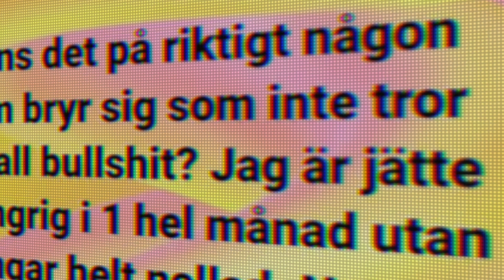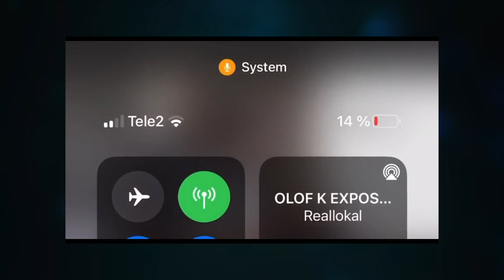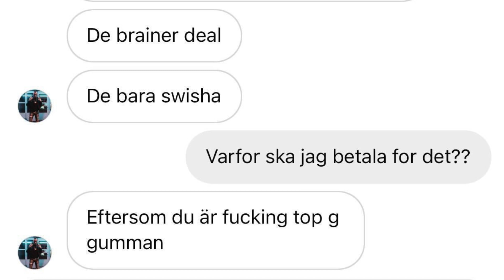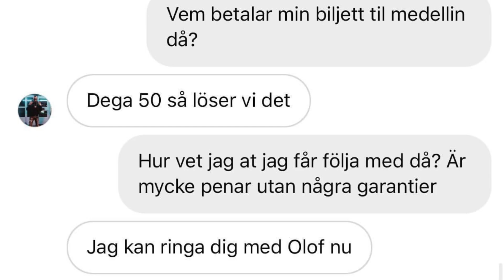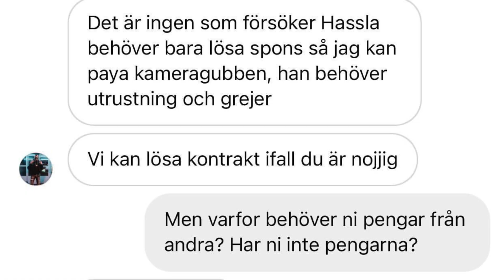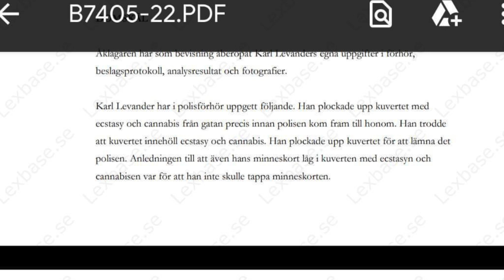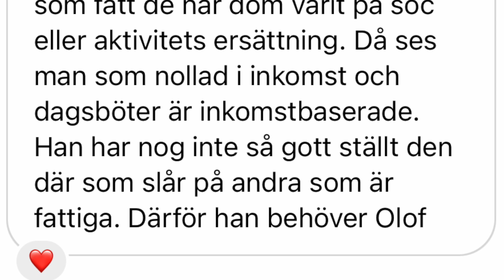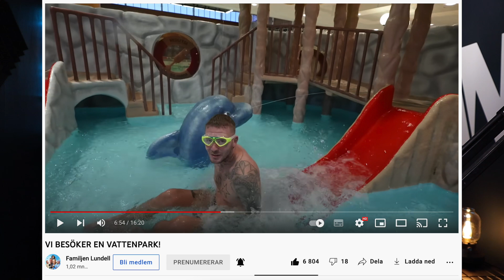Lokal & Olof K Gör Bort Sig På Helt Ny Nivå!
Missa inte ett avsnitt 8 av Tiktok-Tiggaren!